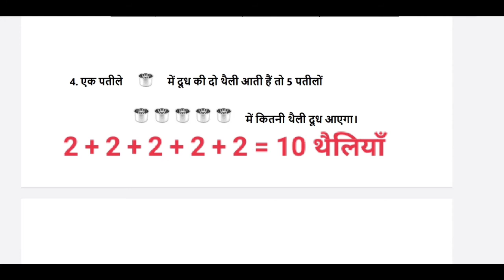EDMC कक्षा 2 सप्ताह 15 गणित जग और मग Class 2 Week 15 Maths Worksheet Jug aur/and Mug@padhoindia630